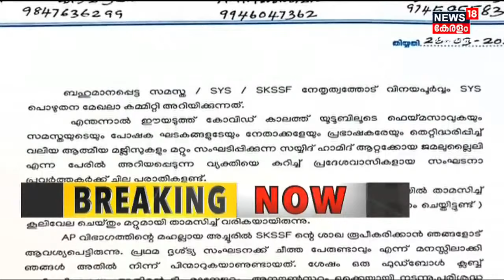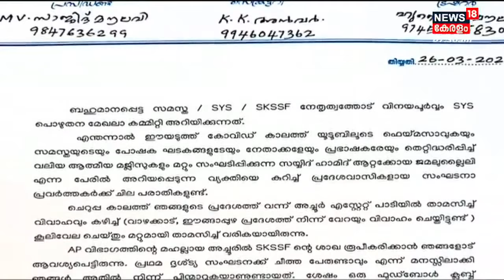വ്യാജ ആത്മീയ നേതാക്കൾ വളരുന്നതായി ആരോപണം; പരാതി അന്വേഷിക്കാൻ SYS മൂന്നംഗ കമ്മിറ്റിയെ നിയോഗിച്ചു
Covid കാലത്തെ ഓൺലൈൻ മതപരിപാടികൾ മറയാക്കി വ്യാജ ആത്മീയ നേതാക്കൾ വളരുന്നതായി Samasthaൽ പരാതി. പരാതിയെ കുറിച്ച് നേരിട്ട് അന്വേഷിക്കാൻ SYS മൂന്നംഗ കമ്മിറ്റിയെ നിയോഗിച്ചു.